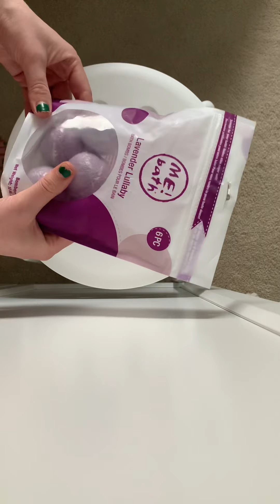Bath bomb bag ASMR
In this video I crinkle the bag to the bath bombs. Tap the bath bombs together in the plastic they are wrapped in. I hope you enjoy 💜